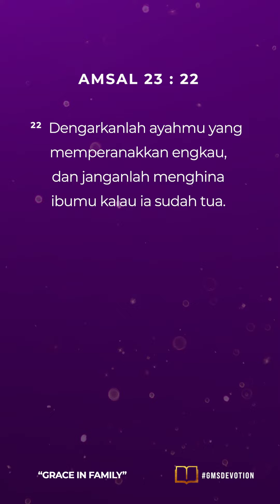"HORMATI ORANG TUA" | GMS Devotion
GMS Devotion, 8 Juli 2023
~ Pdp. Jane Juangta – Coach NextGen

WELCOME HOME!

Anda dapat memberi melalui:
Persembahan, Diakonia & Perpuluhan: